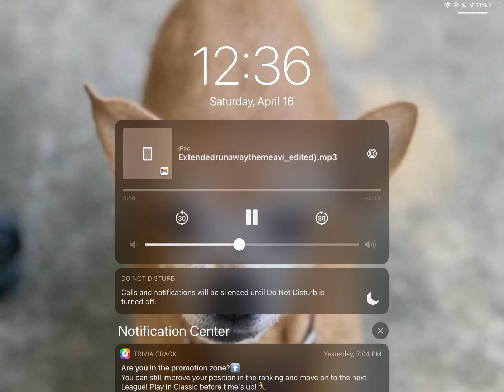Anna’s Runaway Theme (secondary extended version)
Runaway theme composed by @TrainJunier9999